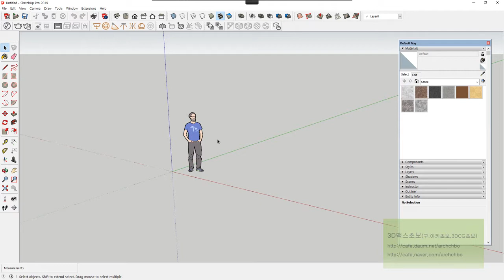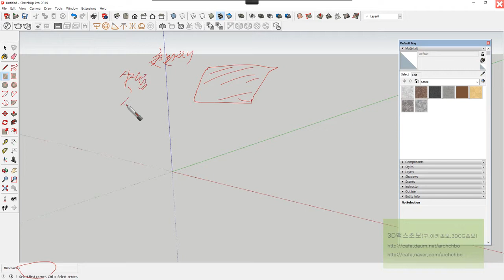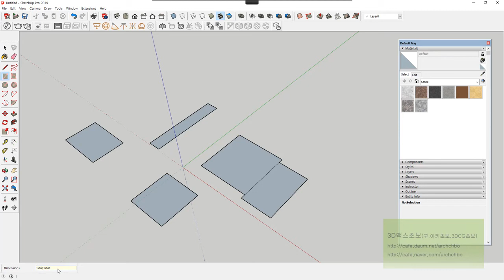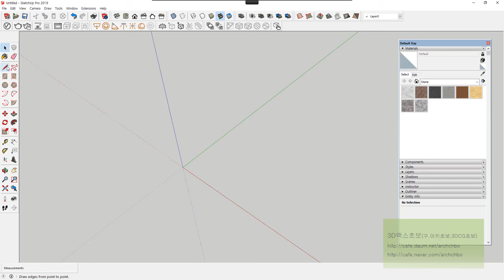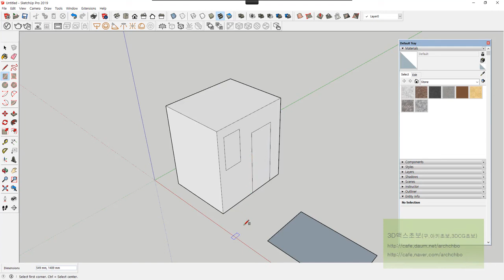Sketchup - 그리기도구02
Sketchup2019 강좌입니다.